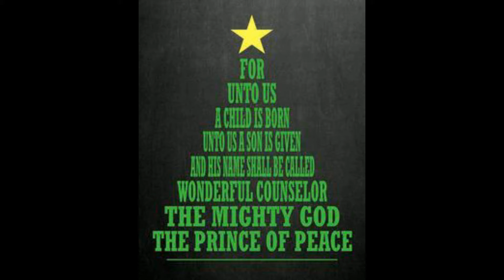Merry Christmas & Happy New Year